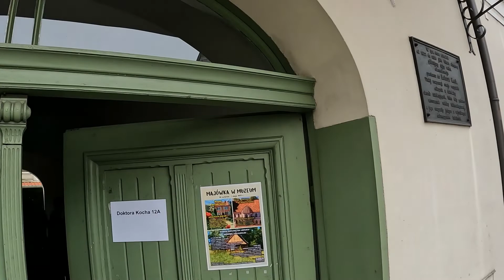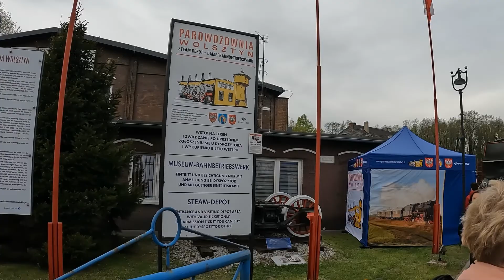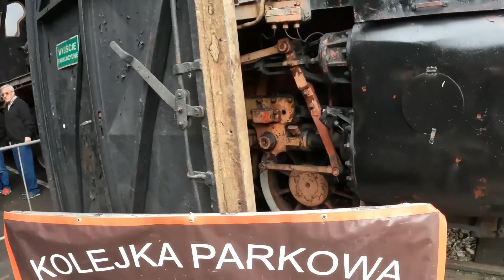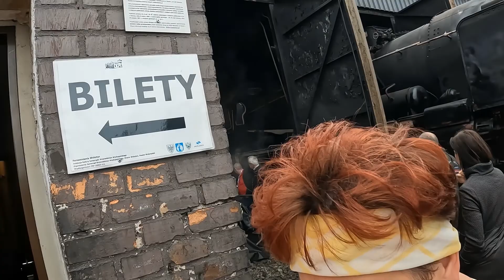Wycieczka do Wolsztyna /parowozownia, skansen/2022,04.30.